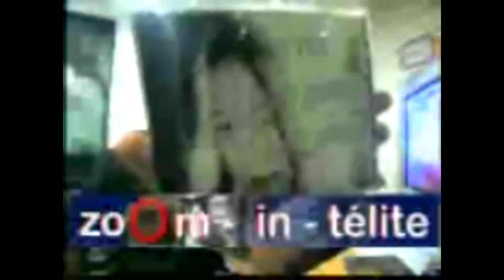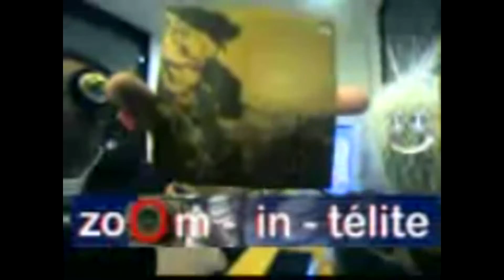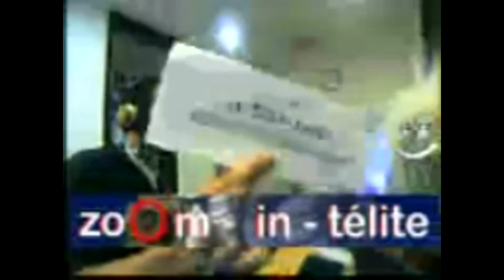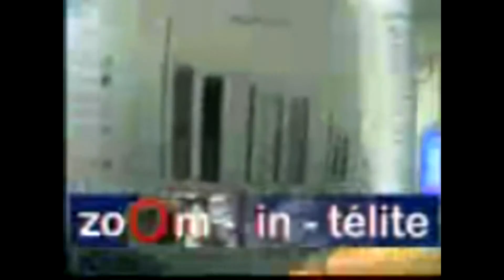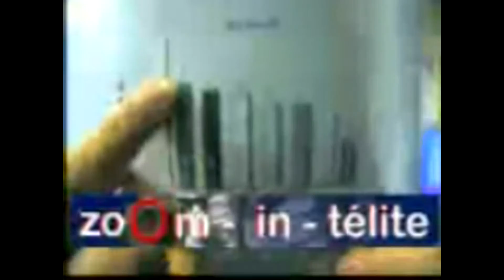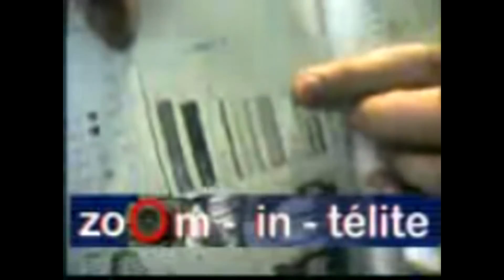ZOOM In télite: 1er programa de Radio en Televisión por Internet 2001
Se ve mal...lo siento, pero es de las pocas pruebas de cómo se hacían los podcast en el 2000-01. Real Networks era el formato de la época y hoy en día es muy difícil de recuperar el video con buena calidad.

Zoom in télite fue un podcast muy innovador en esos tiempos. La velocidad de internet y el numero de internautas era muy reducido.

El tema del día: Ratings de TV, IBOPE, el lanzamiento de ZOOM TV por Argos, la televisión mexicana, telenovelas y más temas con José Antonio Gurrea de la revista Etcétera.

En la cabina teníamos una Mac G5 con Pro Tools, una cámara de vigilancia con ojo de pescado Panasonic, una consola Mackie de 16 canales, audífonos AKG, micrófonos Sennheiser y un cactus peludo como mascota. Tenía entrevistas, enlaces con el "Capitán Tormenta" (Clima y tráfico con Carlos del Valle), Finanzas con Guadalupe Flores,  Cine con Jorge Valencia entre otros.

El Streaming de Jorge Dávalos, Mandy en los controles...
El programa "Palabra por Palabra" y "ZOOM in télite" fueron los que detonaron la creación de Inteli TV como canal de TV por Cable y no solo por streaming. Producíamos 8 programas diarios que se repetían 2 veces al día cubriendo temas como finanzas, salud, seguridad pública, historia, empresas y tecnología con el programa INDEX. Posteriormente Index fue el único programa que se transmitió diariamente por el canal TVC de PCTV del 2001 al 2005.